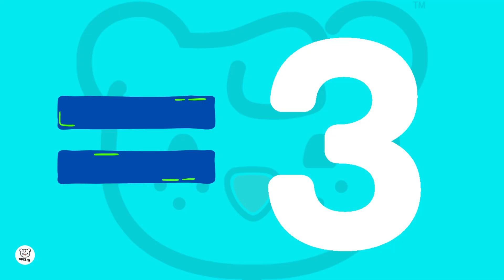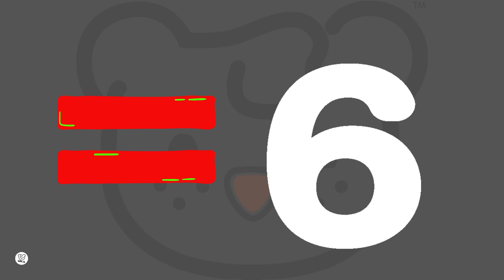Basic Addition 1 to 10 | Music of Kids | Hi Kikko Kids Songs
This Basic Addition video is great for toddlers learning to add to 10.  Press play and watch your child learn to add with Hi Kikko.  This is a GREAT starter video.